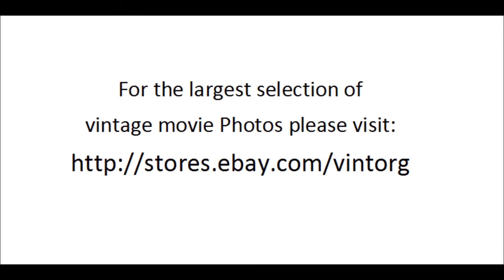Return From The Ashes 1965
Scenes of the movie Return From The Ashes 1965